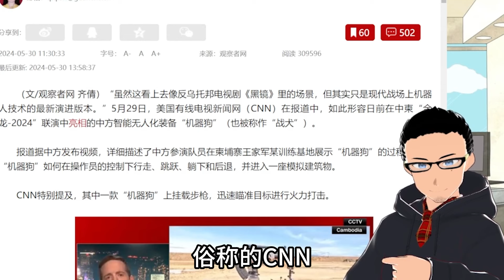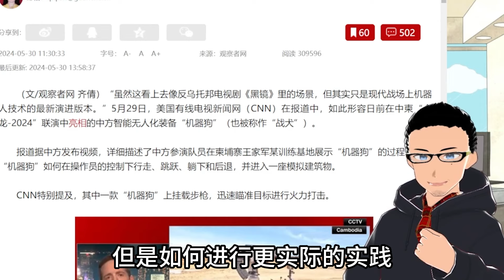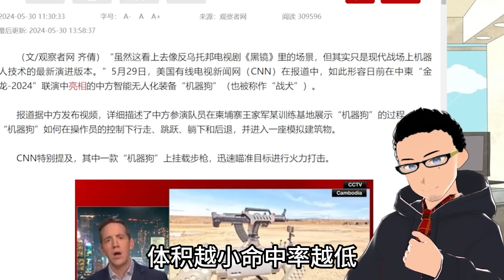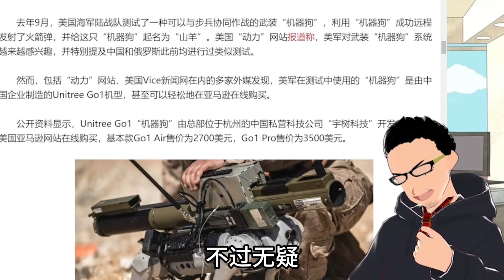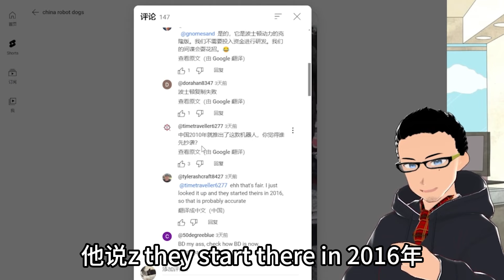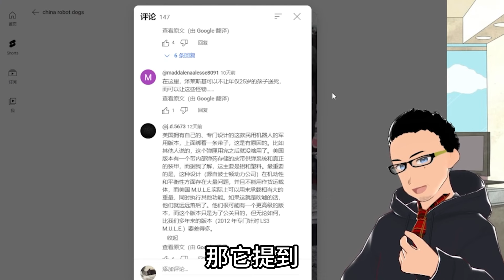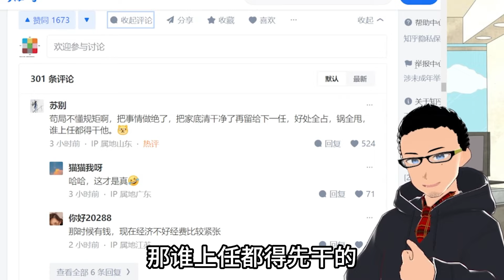中国军队武装机械狗视频出口转内销引发网民热议 x 前体育总局长苟仲文被查！或涉嫌谷爱凌规划方案中回扣贪腐？